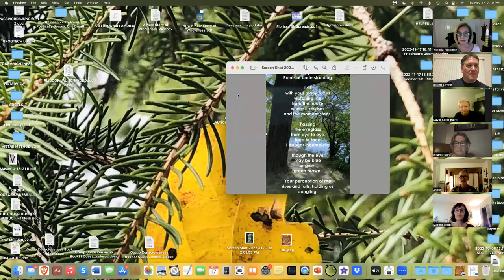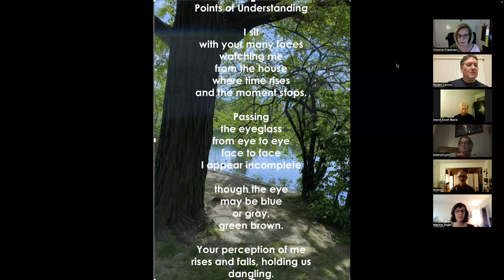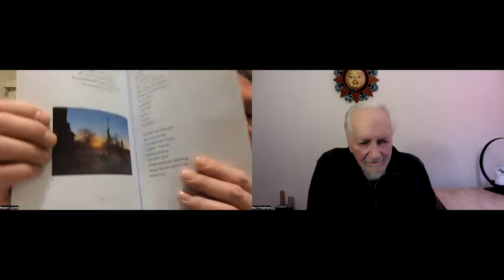Robert Levine's Book Launch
LAUNCH of Robert Levine's New Poetry Book..."On a Journey"